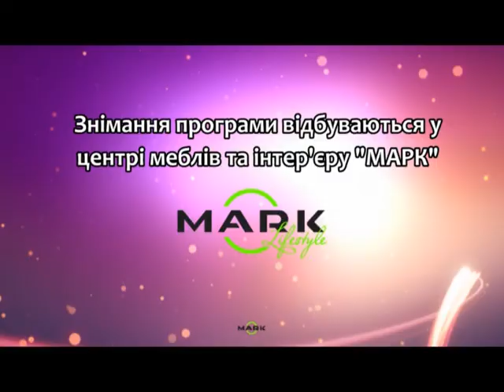Зіркові посиденьки. Тема: зірки у вишиванках. Центр меблів та інтер"єру "МАРК".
Виробництво ТЦ "Кадрики"
Ведучі: Анастасія Карпчук, Вікторія Мечиташвілі. Інтерв"ю: Ірина Веньгрін_Климович з Роксоланою Богуцькою.